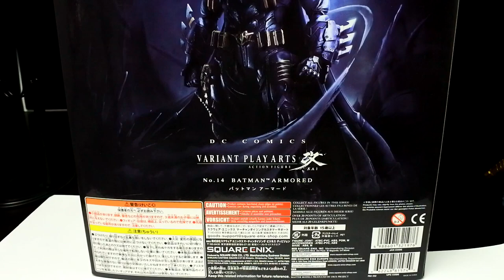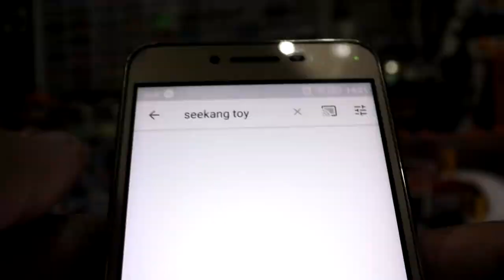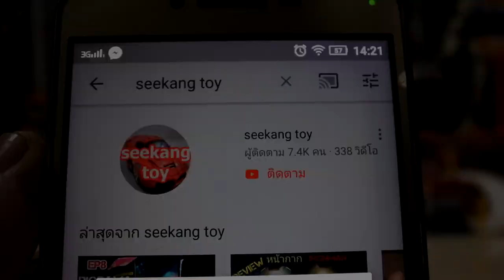รีวิวฟิกเกอร์ Play arts Kai Batman Armored มาดูงานเเท้กันบ้าง!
Play arts Kai Batman Armored มาดูงานเเท้กันบ้าง!
DC Comics VARIANT Play Arts Kai Batman Armord
Manufacturer : Square Enix
Scale : Non
Material : PVC
Series : Play Arts Kai
Original : Batman
Release Date : Mid Feb., 2015
รูปรีวิวภาพนิ่ง